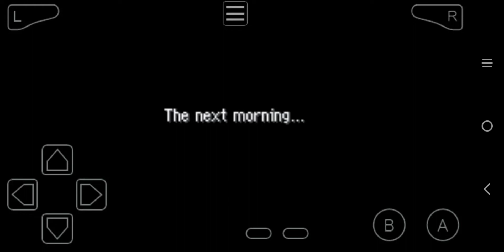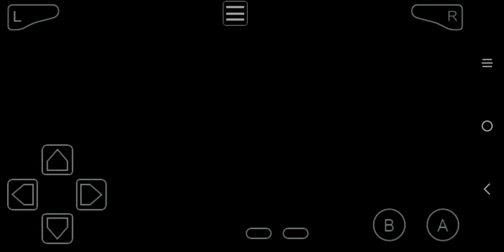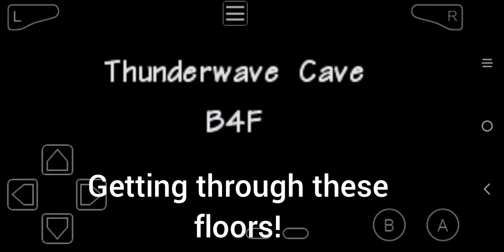Pokemon Red Rescue Team part 2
The continued adventures of Psyduck!